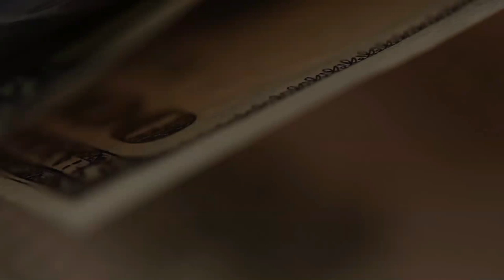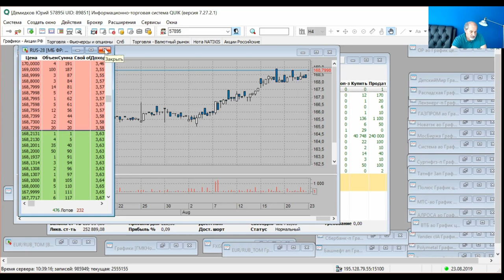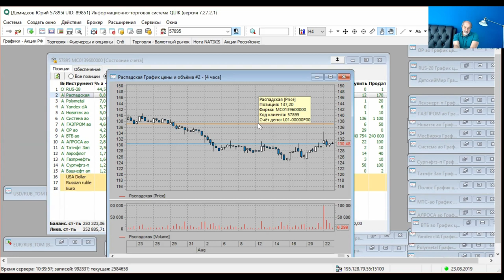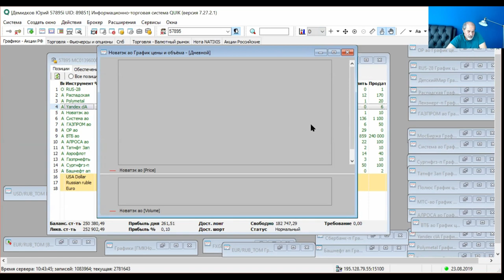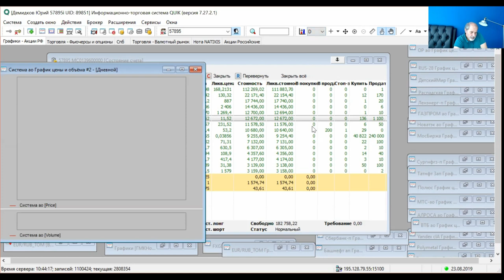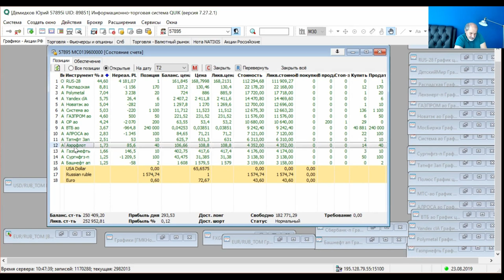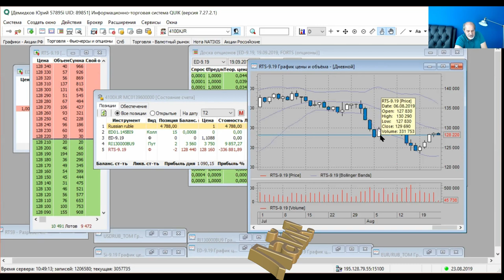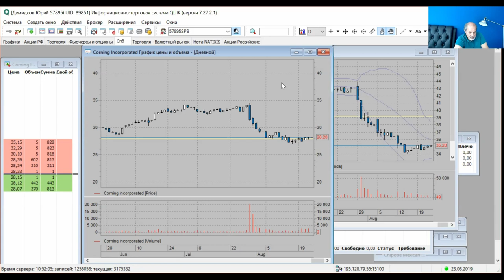Что с активами пока я отдыхаю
Обзор активов, пока я отдыхаю - что с ними. Оправдываются ли ожидания падения? И да и нет. Наблюдаем.